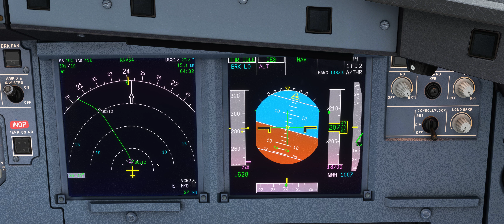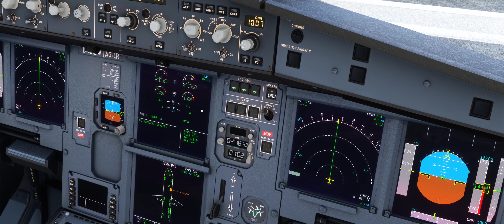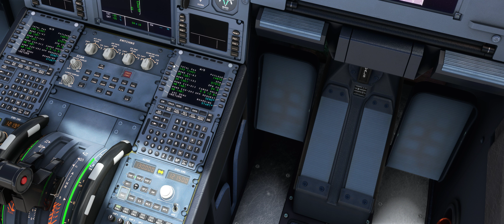MSFS 2020 - World's highest airport Daocheng Yading RNP 34 | Google Maps | A32NX exp | 4k | Ultra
My business trip has been delayed so I decided to finish navdatas for the highest airport in the world, Daocheng Yading ZUDC, situated west side of China, and share it to you.

FlyByWire is still working on LNAV/VNAV and from now on, I still have to delete the last waypoint, the MAP, as it is situated just above the threshold of the runway. In future updates it will be better, but in this video it does not change anything as the final leg is aligned with the runway.

Some CAT B can be done I can consider it according on runway length etc. Then, I will try to do it and post the video on this channel !

Addon used for this video:
A320Neo (exp version) made by FlyByWire

Configuration:
Alienware AREA51-R5, Intel i9-9940X, Nvidia Geforce RTX 2080Ti, 32Gb DDR4 (2400)
Thrustmaster TCA Officer pack and addons.
Thrustmaster TPR rudder.